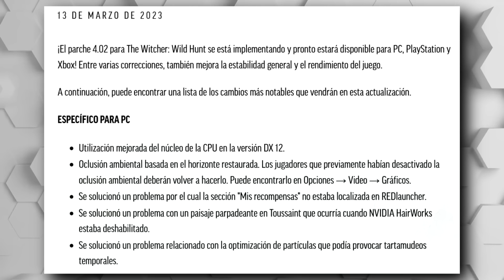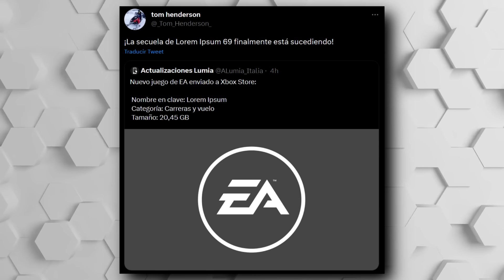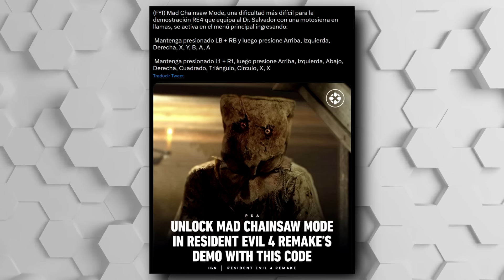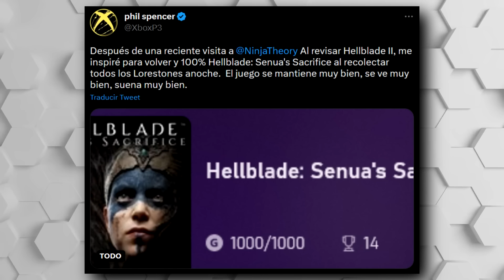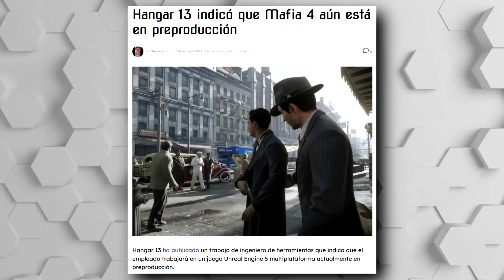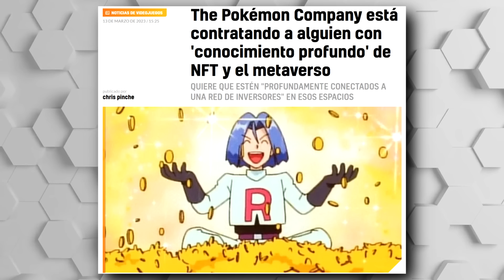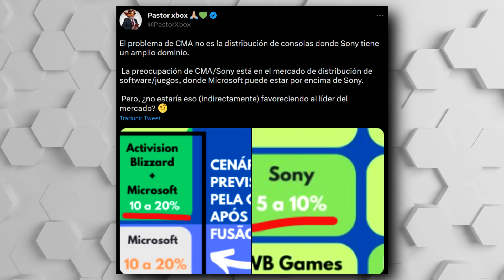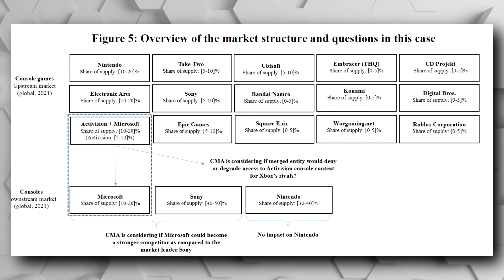LA NUEVA EXCUSA DE LA CMA | SIFU A GAME PASS | JUSTIFICACIÓN DEL PRECIOSO DE ZELDA | NFT EN POKÉMON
00:00 | Intro
00:30 | El parche 4.02 para The Witcher: Wild Hunt
01:28 | (Retrasado) Lightyear Frontier se ha retrasado indefinidamente
02:40 | Juegos que abandonan PlayStation Plus
03:28 | Lorem Ipsum
04:13 | Microids anuncia el juego Space Adventure Cobra
05:20 | Como desbloquear la dificultad en la DEMO de RE4 REMAKE
06:29 | Si hacemos más juegos de The Last of Us aprovecharé elementos de la serie
07:21 | Phil Spencer habla de Hellblade II
08:33 | Atomic Heart 2 ya está planeado para el desarrollo
09:40 | MAFIA IV podría estar en Pre-Producción
11:04 | The Pokémon Company está contratando a alguien con 'conocimiento profundo' de NFT
12:28 | Nintendo cree que Zelda Tears of the Kingdom justificará su precio de 70 dólares
14:02 | SIFU entrará al GamePass
15:01 | La nueva escusa barata de la CMA